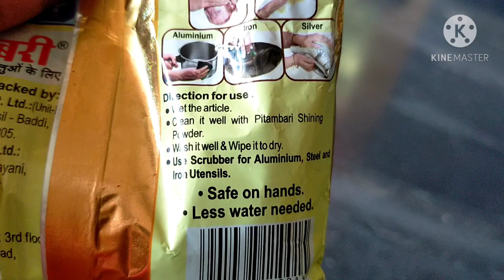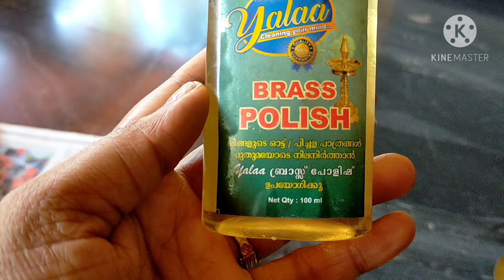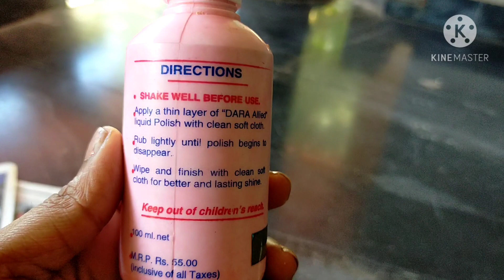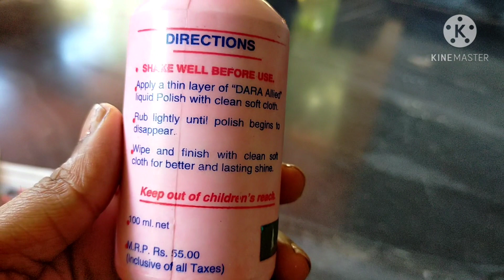ഈ ട്രിക്ക് ഇതുവരെ നിങ്ങൾ അറിഞ്ഞിട്ടുണ്ടാവില്ല...ഇനി മുതൽ വിളക്കുകൾ പള പളാ തിളങ്ങും..